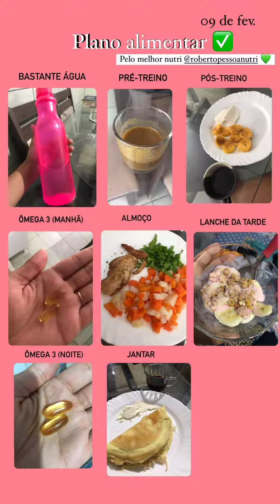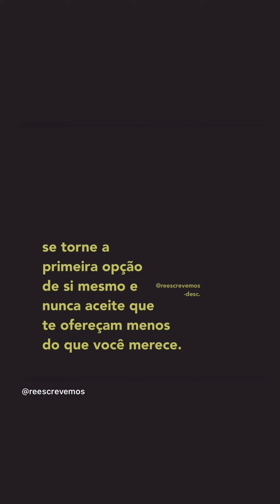Kaila da espoiler de como tá ficando o banheiro.